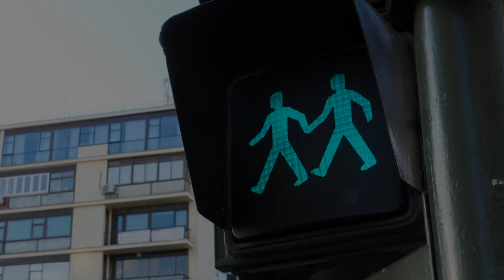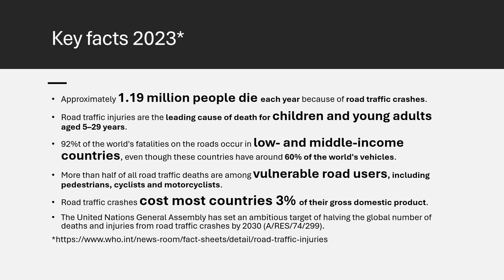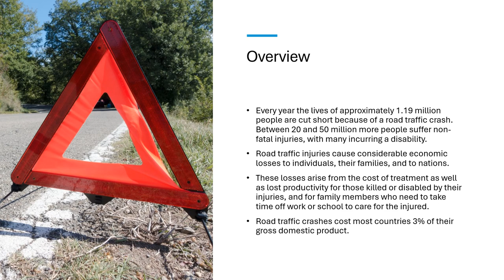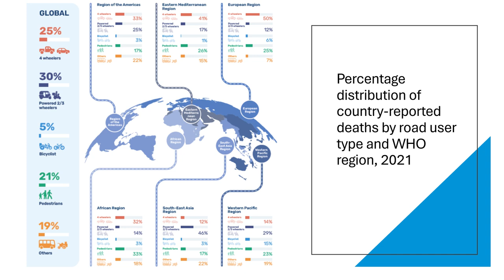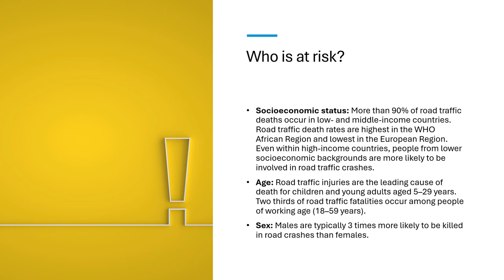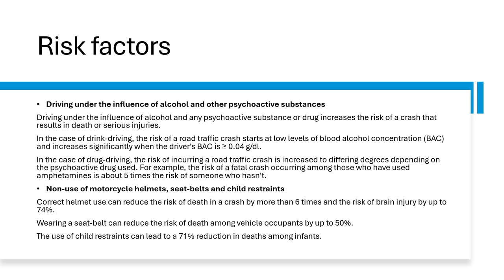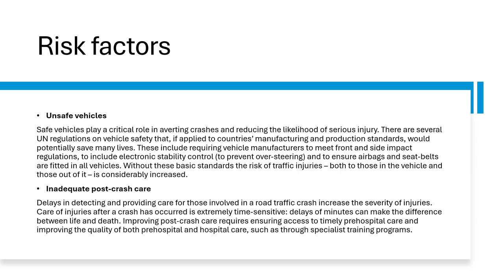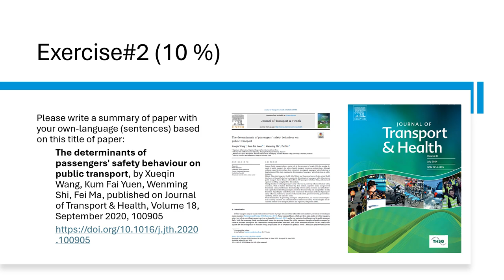Part #1: Human Factor in Road Safety. Master of Civil Engineering. UMY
This material is dedicated to a public lecture on human behaviour in traffic safety.